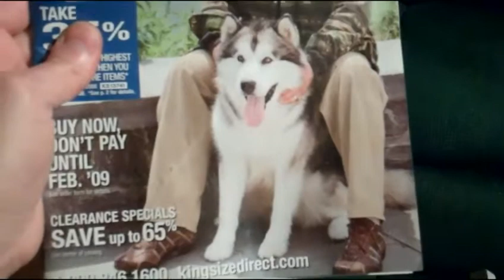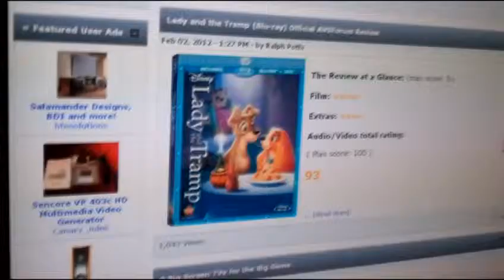Ron's Cats At Home 2-5-12. mp4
Ron scats at home playing, a little visit with the kitties and watching TV, looking at a magazine with a Husky picture and a Great Pyrenees on television.